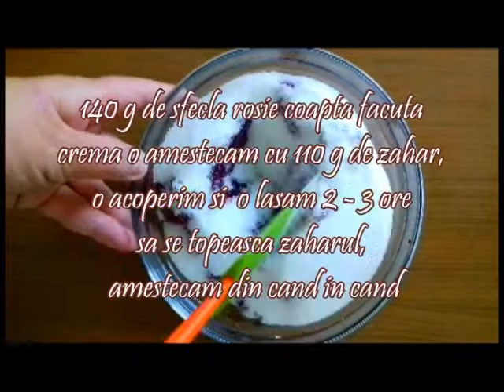Cupcakes cu Crema de unt / Briose / Prajituri cu Kammellia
Cupcakes cu crema de unt o reteta simpla si gustoasa!
Ingrediente:
140 g de sfecla rosie coapta sau morcov
 110 de zahar
1 ou
2 galbenusuri
170 de unt
250 g de faina
6 g de praf de copt
1 praf de sare
 2 g de scortisoara
200 g de unt
125 g de zahar pudra
colorant alimentar verde in gel